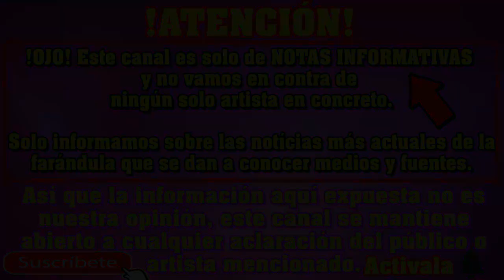JIMENA SANCHEZ se sienta en un COLUMPIO y se le DESBORDAN sus ENORMES GLUTEOS